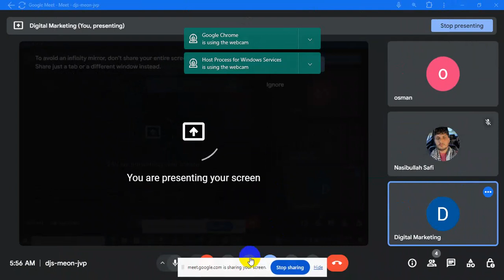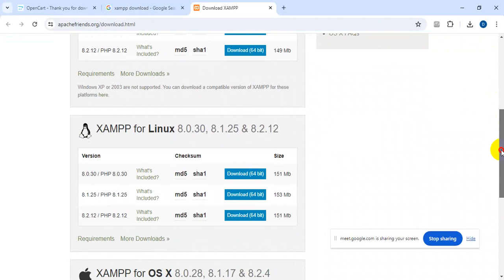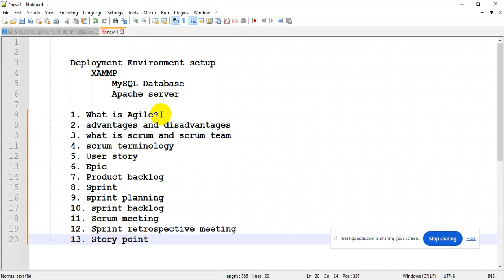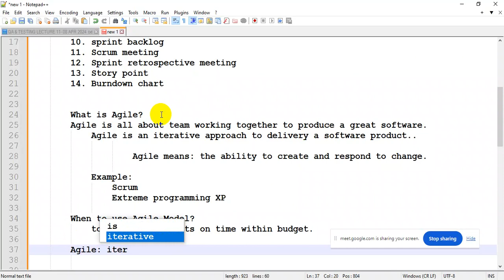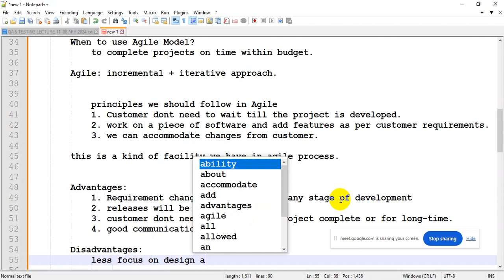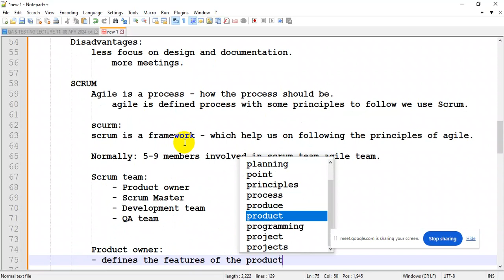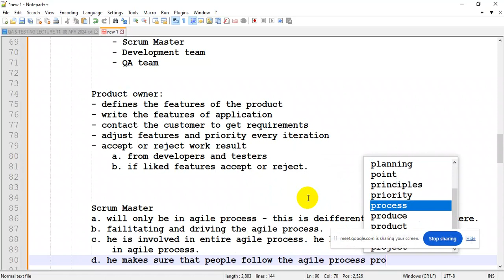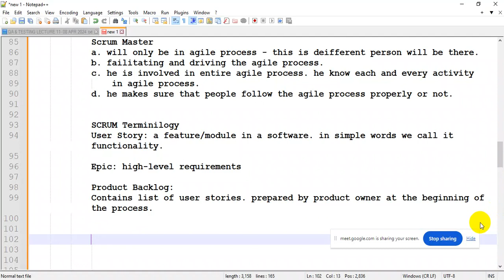Quality Assurance + Testing Lecture 13 - The Agile - Scrum Framework - Farmanullah Zaland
Job Oriented Training with Microsoft Certified Trainer

Quality Assurance  + Testing Lecture 13 - The Agile - Scrum Framework

Free Database Development:

 • Day 01 Free Database Development with...

SQL Tutorial basic to Advanced:

 • SQL Basic to Advanced Lesson 1 Introd...

1. Software Architecture & Engineering
2. Database design (SQL Server, MySQL)
3. Software Development
4. Database , Analytics & BI
5. CompTIA Network+
6. Technical Support & Administration
7. Software Quality Assurance
8. Software Products
9. SAP
10. Microsoft Office Package
11. Android and iOS Development
12. Data Science And Cloud Computing
13. Big Data. Hadoop
14. Web Development
15. Digital Marketing
16. PHP and MySQL
17. JavaScript Programming
18. Software Manual Testing
19. Software Automation Testing
20. SQL for Software Testers